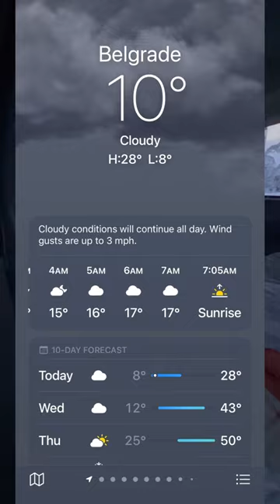Vanlife heater… freezing